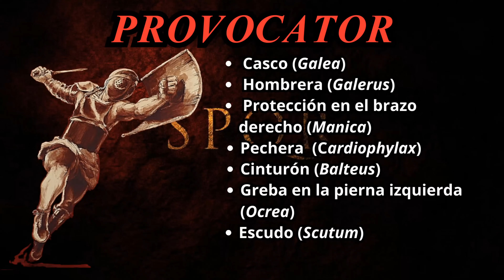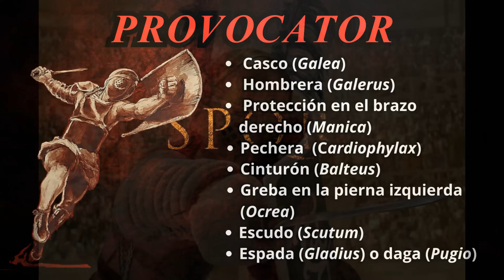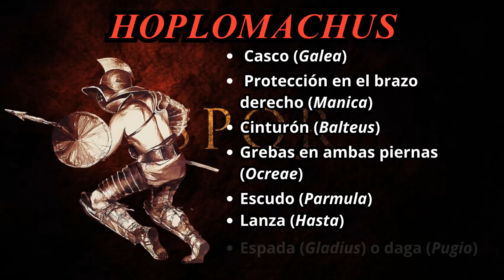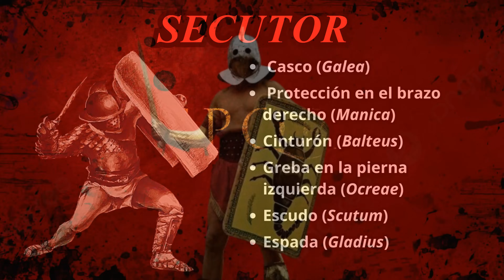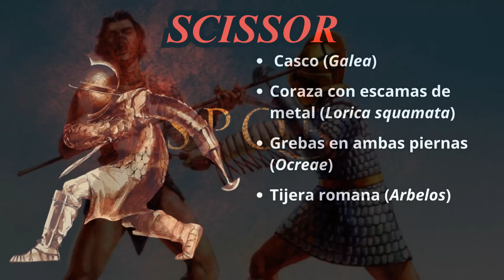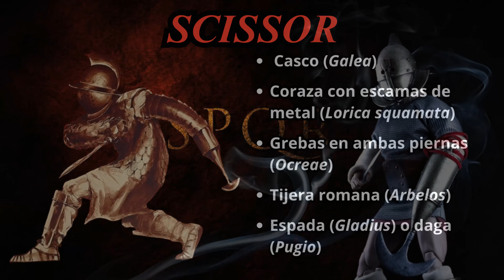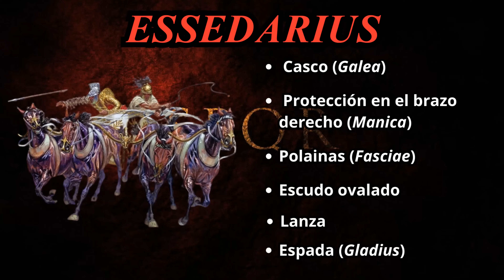LAS PANOPLIAS DE LOS GLADIADORES II Tipos de GLADIADORES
En este video, te llevamos al corazón del Coliseo romano para explorar el fascinante mundo de los gladiadores. Descubre los diferentes tipos de gladiadores que existieron en la antigua Roma, desde el temible Murmillo hasta el ágil Retiarius, cada uno con su propia panoplia y estilo de combate.

A lo largo del video, analizaremos en detalle el equipamiento que definía a cada uno de estos guerreros, incluyendo sus armas, armaduras y tácticas de batalla. Aprenderás sobre los cascos distintivos, los escudos protectores y las espadas mortales que formaban parte integral de la vida (y muerte) de un gladiador.

Ya seas un amante de la historia o simplemente tengas curiosidad por el pasado, este video te ofrece una mirada detallada a las armas y armaduras que hicieron famosos a los gladiadores en las arenas de Roma. ¡No te lo pierdas!